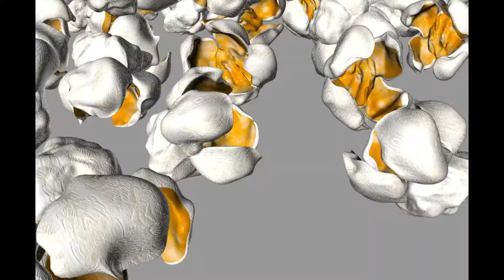Popcorn 3d model